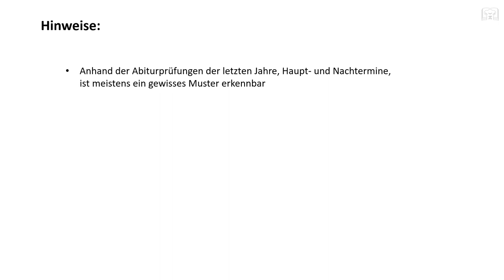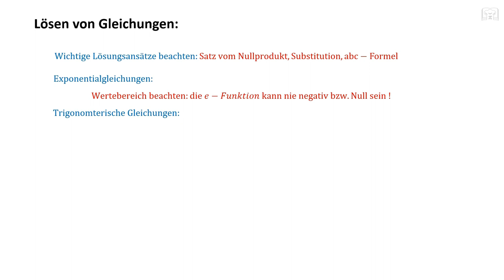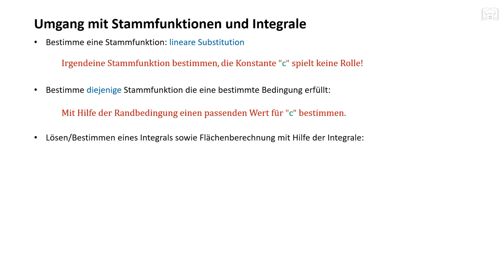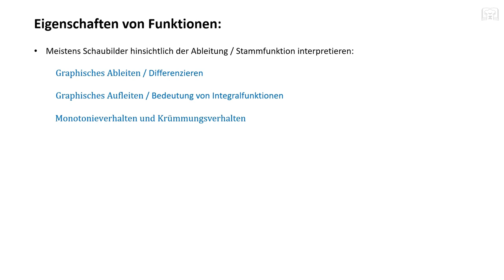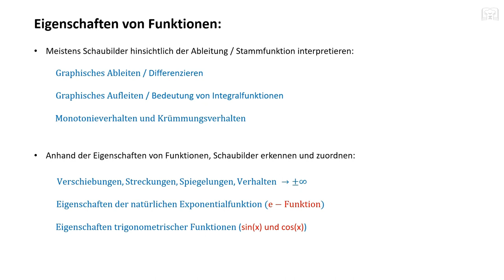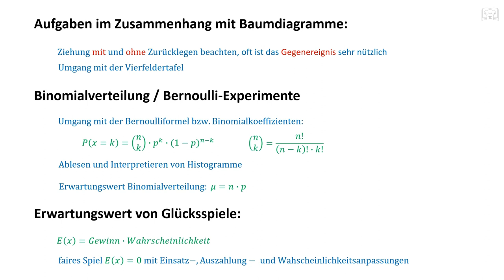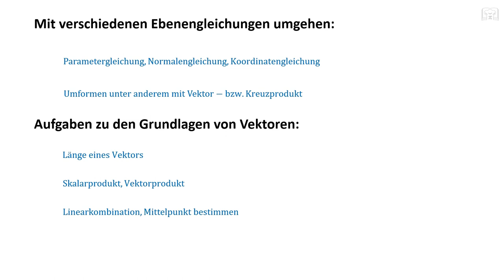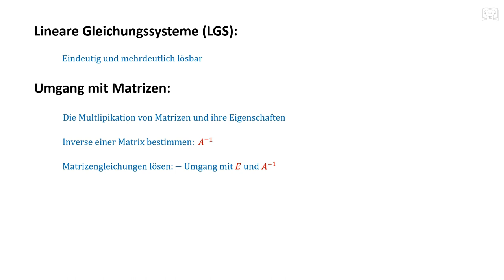Abi 2020 - Mathematik - Hinweise und Tipps mit Formeln, Teil 1, Gymnasium, BA-WÜ, Mathe Abitur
Timeline: Analysis ab 01:05 Min, Stochastik ab 05:06 Min, Vektorgeometrie ab 06:34 Min, Matrizenrechnung ab 08:30 Min.
Abitur 2020 - Tipps und Formeln für Analysis, Vektorgeometrie und Stochastik, Mathematik für berufliche Gymnasien Baden-Württemberg
Teil ohne Hilfmittel